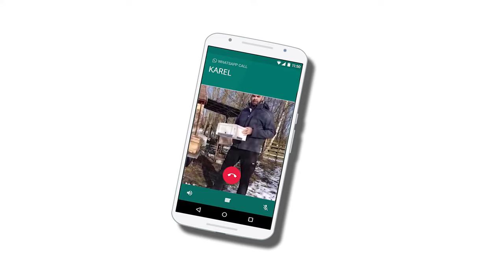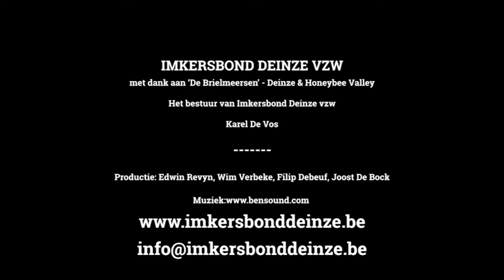Imkersbond Deinze vzw - Kasten reinigen en ontsmetten